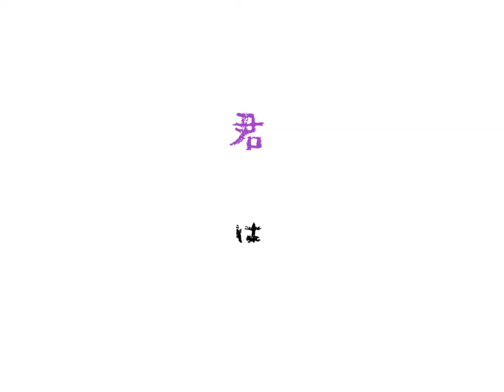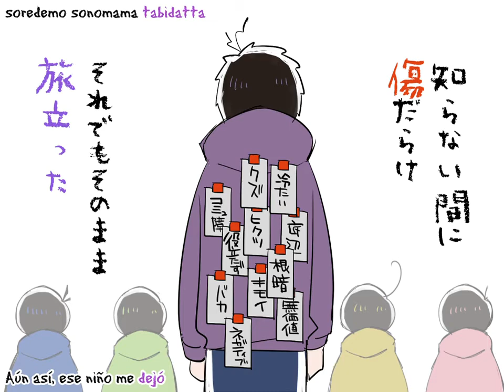【Osomatsu san】 Kimi wa Dekinai Ko Sub Esp